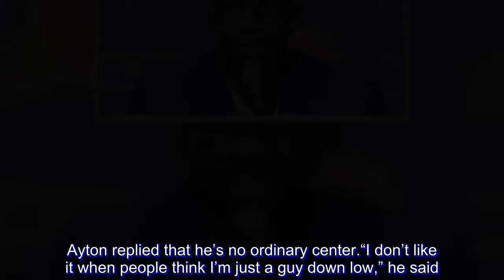Ayton arrives as symbol that Suns are on the rise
Since the heady days of Steve Nash came to an end, there have been few signs of joy from a dwindling fan base that watched the Phoenix Suns tumble to the bottom of the NBA standings and miss the playoffs for the eighth year in a row.

Then came the announcement that Deandre Ayton would go to the Suns with the first overall pick. A huge cheer went up from the several thousand fans at Talking Stick Resort Arena on Thursday night (Friday, PHL time) for the draft party. General manager Ryan McDonough, owner Robert Sarver and coach Igor Kokoskov came out of their meeting room to watch and bask in that rare moment of sheer joy from the fans.

“It was a pretty special moment for our franchise,” McDonough said.

Not only that, but McDonough engineered a last-minute trade for swingman Mikal Bridges of Villanova, the 10th pick. It was a spendy move because Philadelphia demanded and got Miami’s unprotected 2021 first-round pick. But the Suns are weary of stockpiling assets. It’s time to cash in, they figured, and did it with that trade.

“We weighed the pros and cons of trading it heavily and carefully,” McDonough said. “We were only going to put it in play if we had a chance to get a special player and that’s how we feel about McKell.”

All four of the Suns’ picks showed up on a crowded dais in Phoenix on Friday (Saturday, PHL time) — Ayton, Bridges, French point guard Elie Okobo (chosen 31st) and forward George King of Colorado (the 59th selection).

The 7'1" Ayton towered over the others, in a white unbuttoned collared shirt and a sharp blue suit, but he looked and sounded a bit weary from the whirlwind of being the No. 1 draft pick. His only sleep lately, he said, was a couple of hours on the plane ride from New York on Tuesday (Wednesday, PHL time).

“I’m just excited to finally get a jersey on and be able to play five-on-five again,” Ayton said.

Ayton had been the frontrunner for the No. 1 pick ever since the draft lottery and any doubts were erased when he went through an individual workout with the Suns, the only team which he did so.

McDonough said that Ayton’s workout “in and of itself was as impressive as I’ve ever seen in my 16 drafts in the NBA.”

Ayton is seen as strictly a center, so how does he fit in the modern style of the NBA, when center plays is diminished and players are essentially interchangeable, is a question. Ayton replied that he’s no ordinary center.

“I don’t like it when people think I’m just a guy down low,” he said. “They haven’t watched me shoot the basketball.”

Ayton and Bridges say they got to know each other well at the college awards ceremony in Los Angeles but never figured they’d be on the same team.

“It’s like I’ve known him my whole life,” Bridges said.

Now comes the hard work, molding a team with Ayton, Devin Booker and Josh Jackson. A billboard of those three already has been erected downtown.

The Suns, so bad for so long, seem on the brink of being relevant.

“We’re very hungry,” Ayton said. “I think the gr